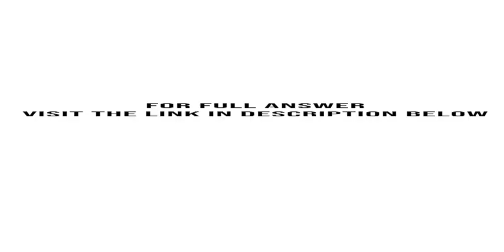A good straw man learning algorithm is as follows create a table Out of all the training examples id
A good straw man” learning algorithm is as follows: create a table Out of all the training examples identify which output occurs most often among the training examples; call it d. Then when given an input that is not in ...